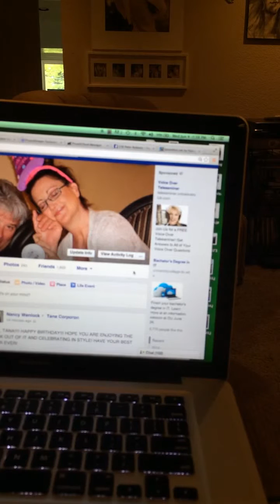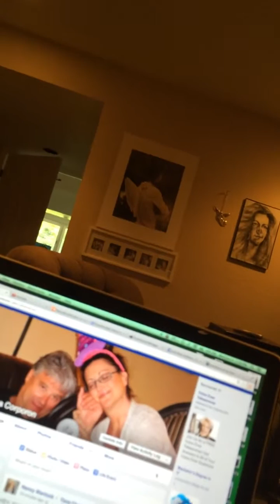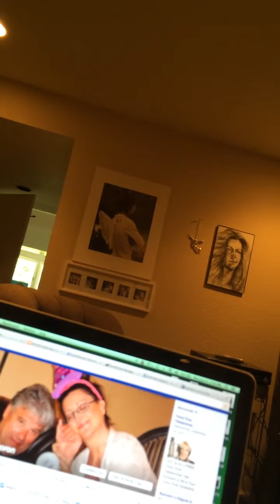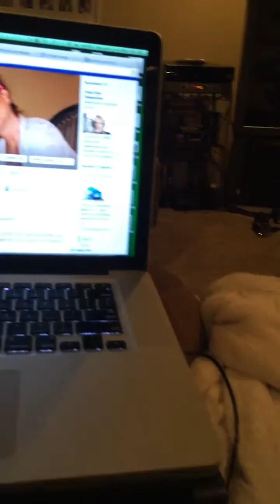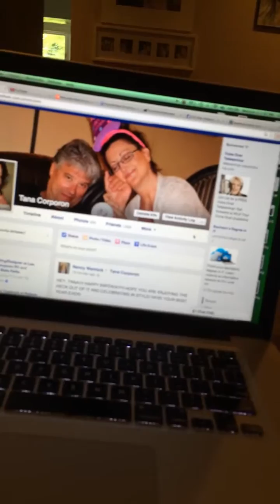2015 Prank call on a Robo-Call?! Yep, evidently - I think I broke her cuz she became confused! LOL!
Well, you know those Robo-calls that you get that sound like a real person, and you have to stop and scratch your head asking, "Is this a real person?"  And even when you've concluded that it is not...you stop again and hesitate because they sound so damn real?  Well, I think I made her really confused.  And I don't know if it was a "scam" call or not or if it would ask for money - but I just wanted to see what it would do if I confused it a bit.  Hope you enjoy!

He is so passionate about our country and keeping our freedoms and rights, etc. I would greatly appreciate it!!  He is just starting his video podcast, although, he's been doing AM radio for years and has interviewed some of the best, been on TV, is a lawyer helping people, etc. Thank you in advance!!  We will be making his Videos way better as I get the equipment in :)